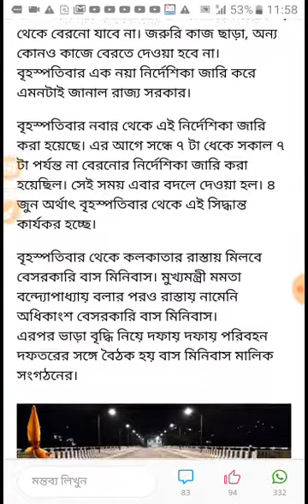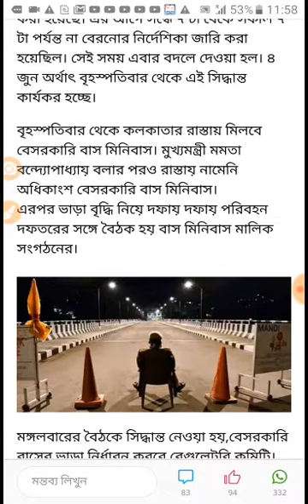মুখ্যমন্ত্রী জারি করল নতুন নিয়ম। রাজ্যের মানুষ হলে অবশ্যই দেখুন ।